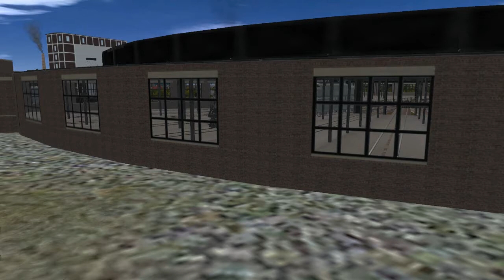TIHC: The Naked Truth